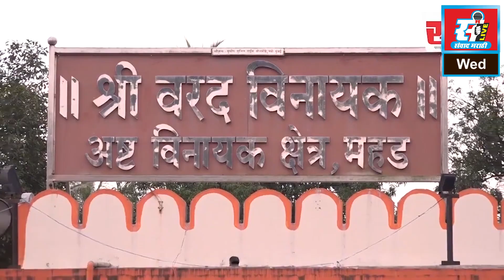आदिवासी बांधवांना ब्लॅंकेटचे वाटप, भारतीबेन रमनिकलाल शहा चॅरिटेबल ट्रस्टचा उपक्रम.